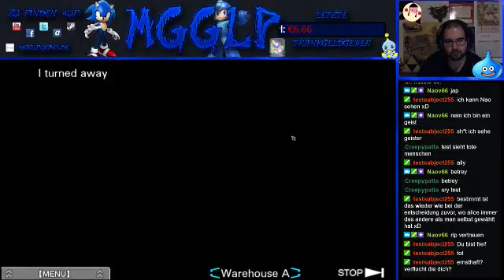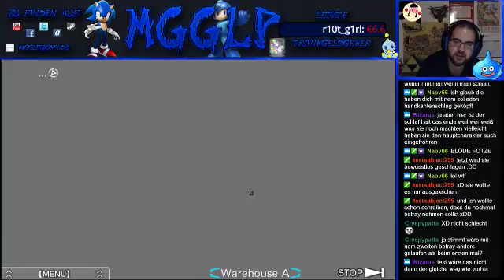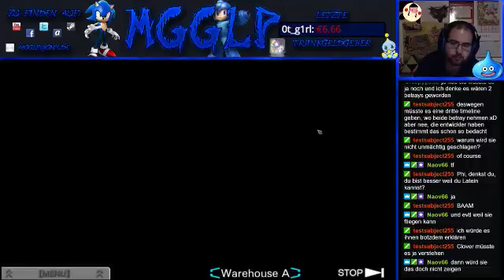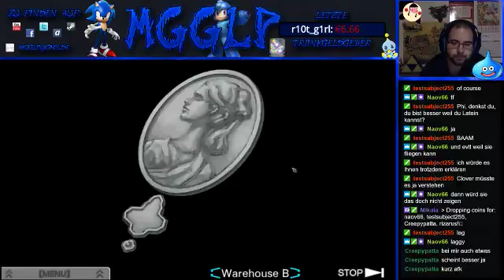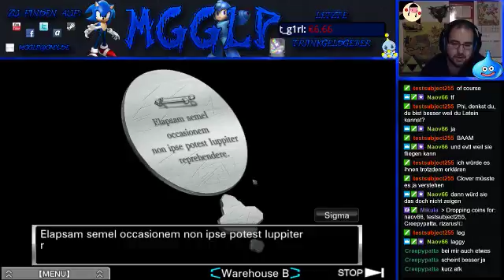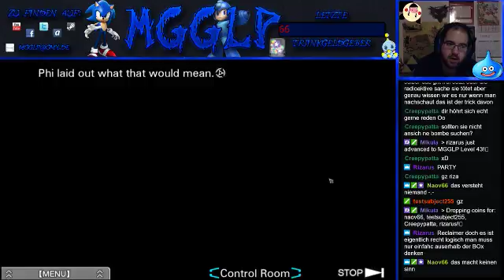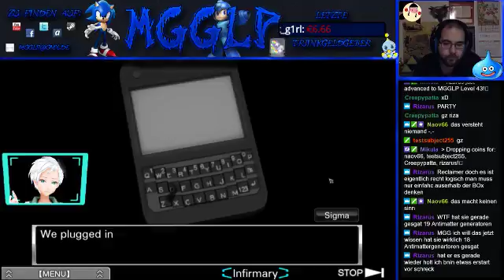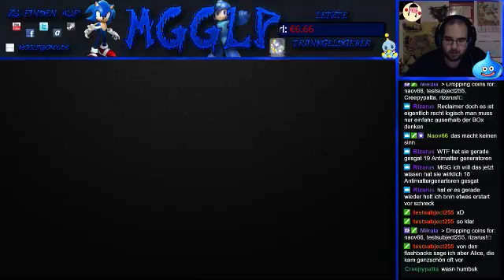Zero Escape: Virtue's Last Reward [#8]